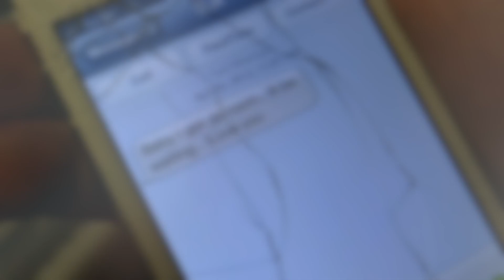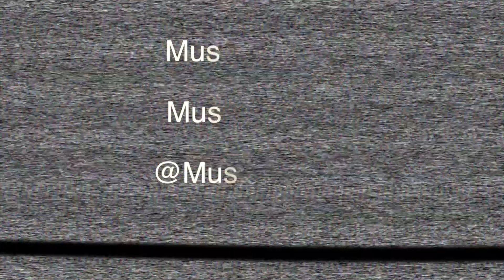Its Alright S.A Homes Feat. Haze-(Musiq Mafia) Shot & Edited By Prostar Lopez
."Its Alright". A song by Musiq Mafia's own S.A Homes and Haze. Dont forget to "Like" Musiq Mafia on Facebook. Also follow us on Twitter @MusiqMafiaEnt .follow S.A Homes on Twitter @pushitfastersa and Haze @f0ll0w0rswall0w .STAY TUNED 4 MORE!!!. (& DONT FORGET). "Subscribe to prostar973tv"